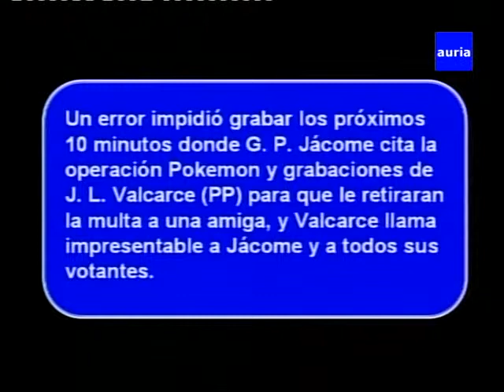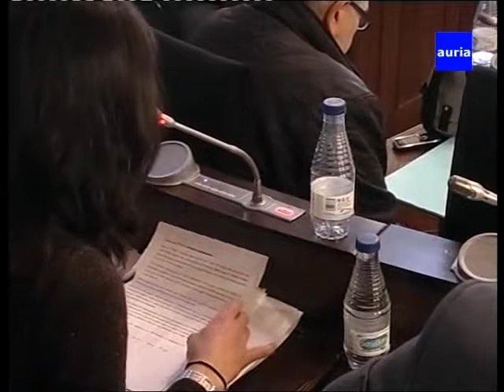Pleno Concello Ourense (Febrero 2014, Resumen)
Resumen de 1,30 horas de duración, pleno del día 07/02/2014, cortesía de Democracia Ourensana - Auria TV.